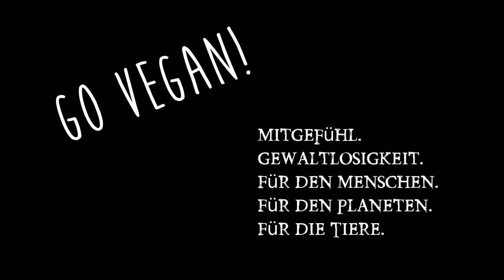Semper Veganis ⍣ Best of the Vegan Industry! Neue Generationen erreichen!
Semper Veganis aka Laura und Jan, ein junges Pärchen dass eine ganz besondere Eigenschaft besitzt Warum und Weswegen. Heute im Video! Veganer & Veganerin als Bote der Zukunft!